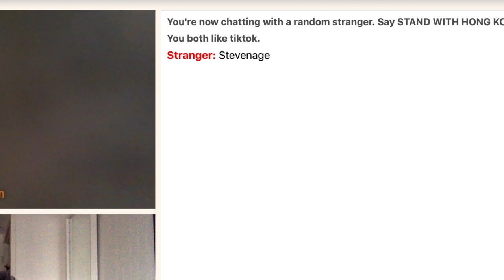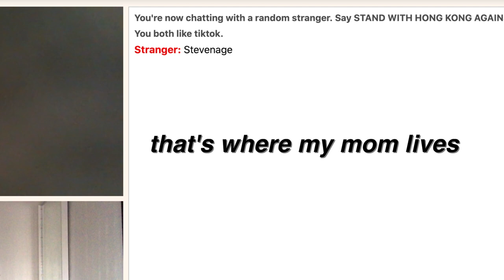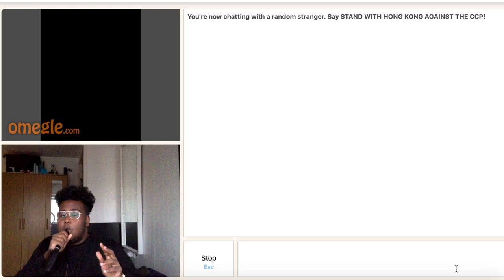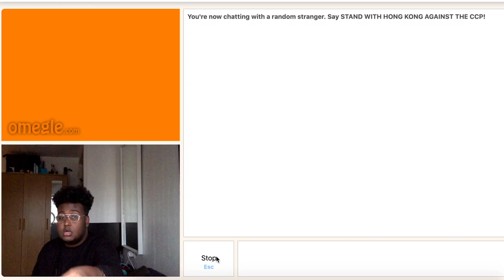OMEGLE TRAUMATISED ME (not clickbait)... someone leaked my location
THANK YOU & MUCH LOVE EVERYONE!